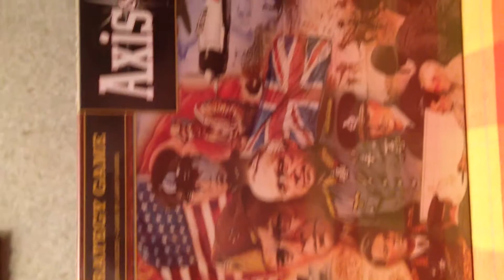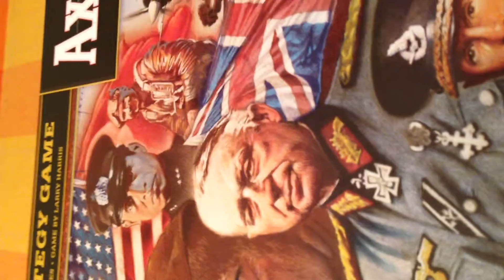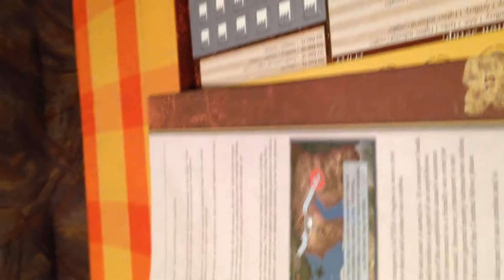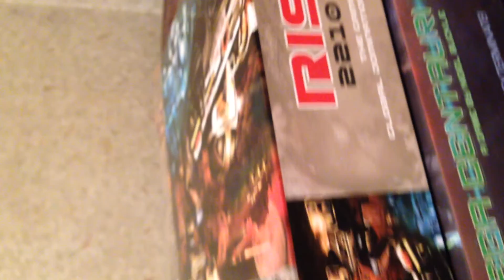Me, Opening Shit - Episode 9 - Axis & Allies 1942 2nd Edition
WWII comes to the table